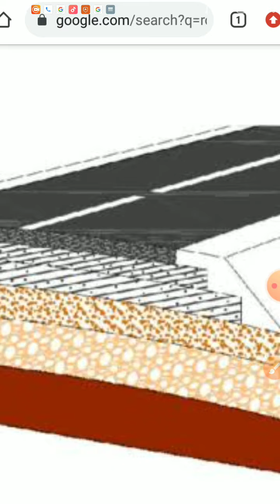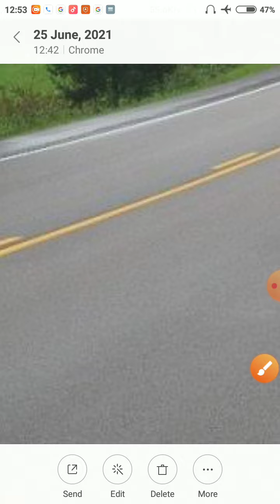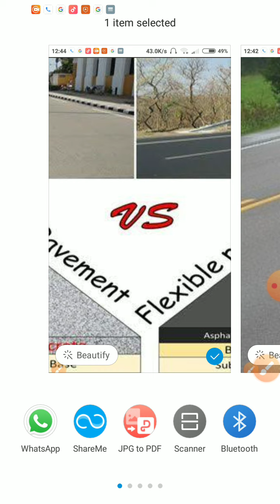Highway Engineering unit 5 part1